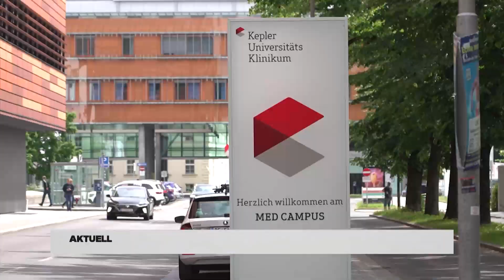Gegen Ärztemangel: Kommt gefördertes Medizin-Studium?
Für Hausarztpraxen ist es eine große Herausforderung, Nachfolger zu finden. Österreich bildet zwar genug Mediziner aus, bis zu 40 Prozent der Absolventen gehen jedoch ins Ausland. Geförderte Meidzin-Studiumplätze sollen das Gesundheitssystem künftig entlasten.